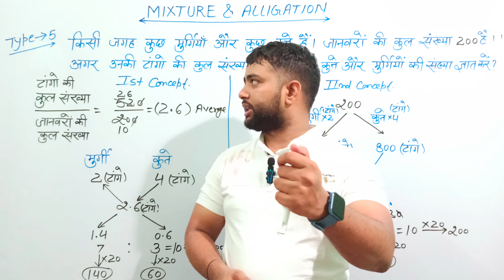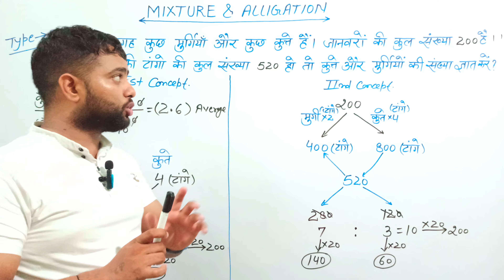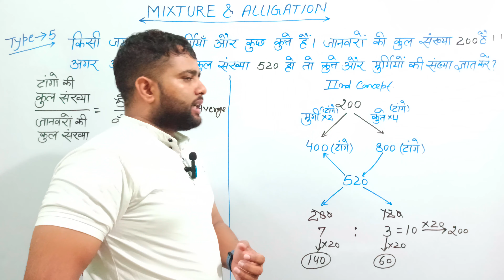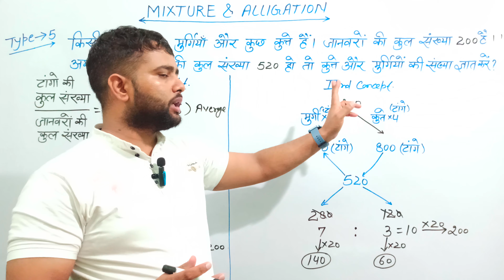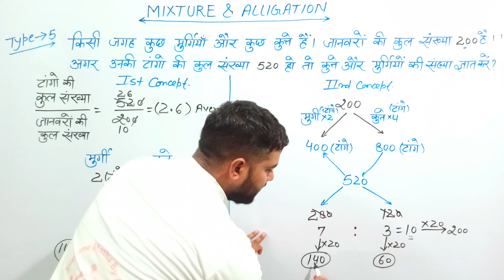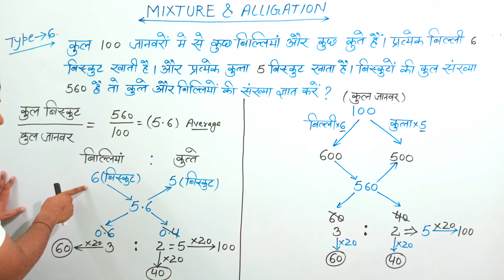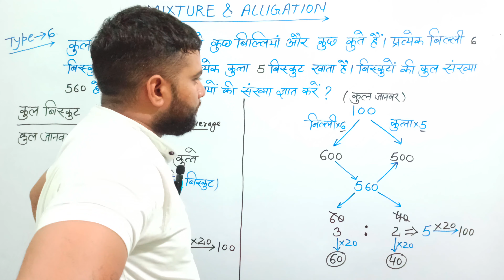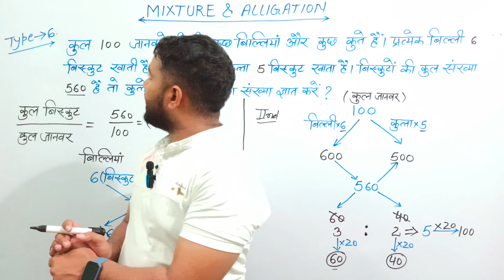Mixture and alligation | Class-02 | मिश्रण | Supreme Maths By Rishi 👍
Mixture and alligation | Class-01 | मिश्रण | Supreme Maths By Rishi |

this video will help to solve questions in short time in any competitive exam